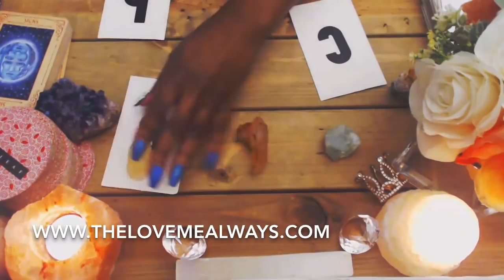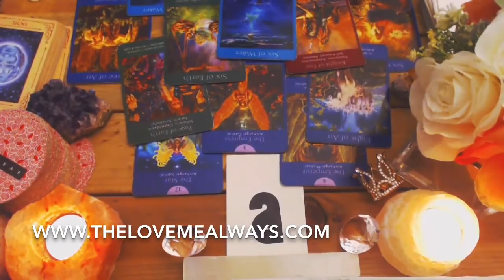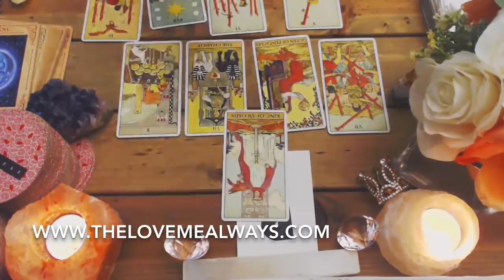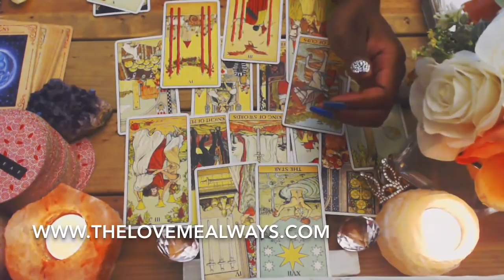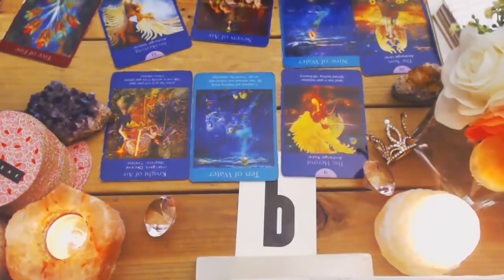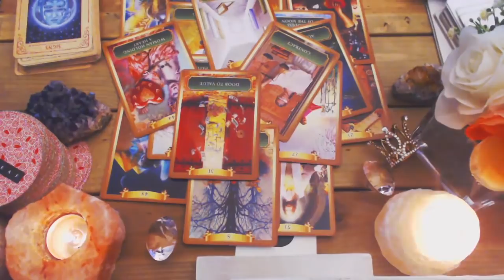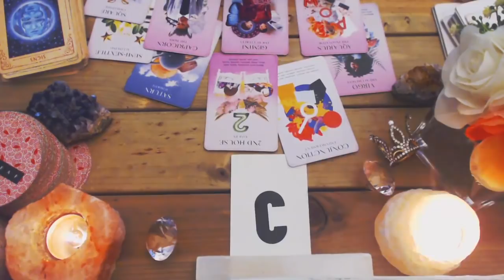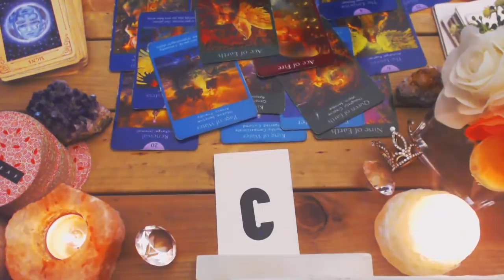Pick a Card | What are their intentions? What's going on in your relationship?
What are their intentions?  What's going on in your relationship? 😊

$queensaundraxo

🙌🏽** $20 for a general 3 question tarot card reading.** 🙌🏽

Their intentions?